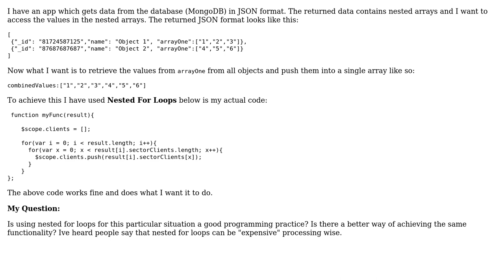Software Engineering: Nested For Loops JavaScript (2 Solutions!!)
Software Engineering: Nested For Loops JavaScript

With thanks & praise to God, and with thanks to the many people who have made this project possible! | Content (except music & images) licensed under CC BY-SA | Music | Images & others | With thanks to user Mahdi user Lorenzo von Matterhorn user Lightness Races in Orbit and the Stack Exchange Network Trademarks are property of their respective owners. You are responsible for your own actions.